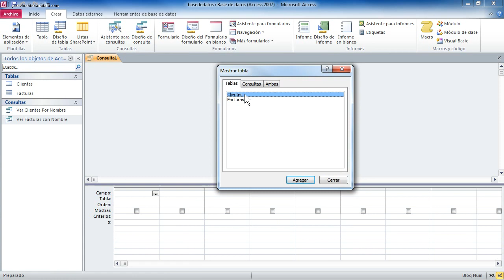Curso de Access 23 condiciones